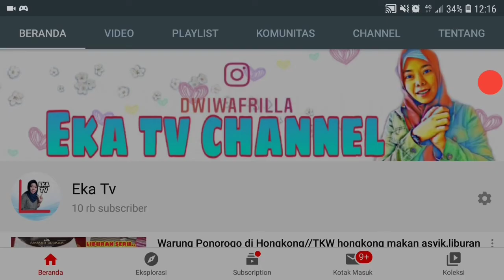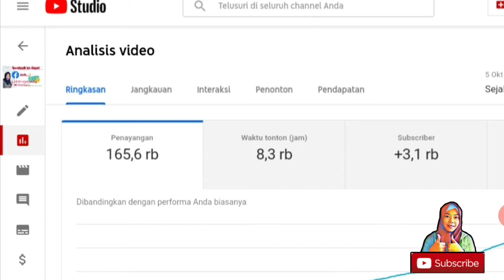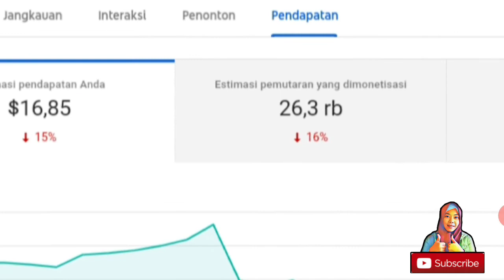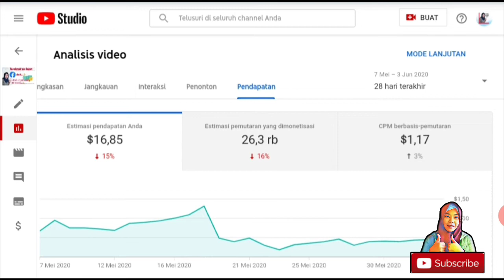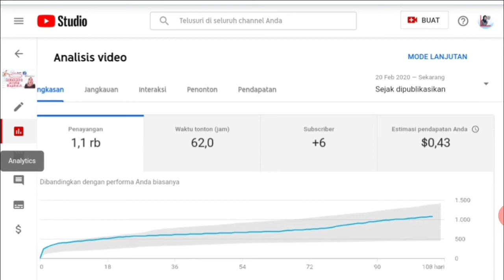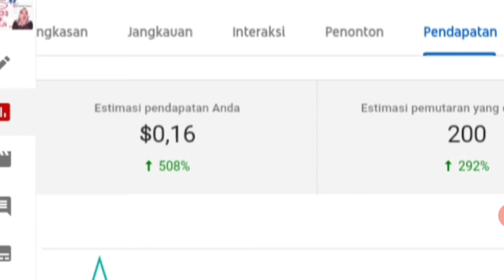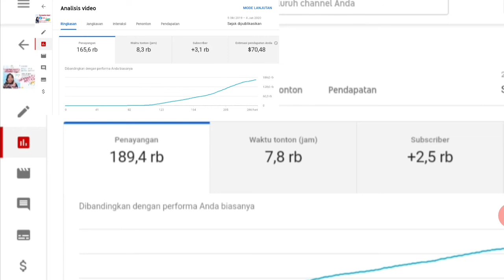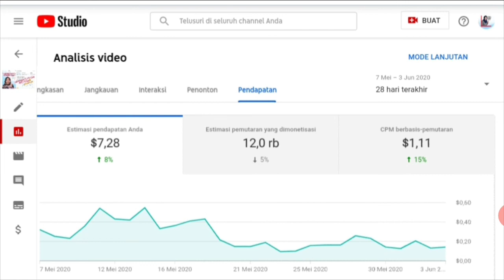Review gaji youtuber pemula per video dengan 1.000~ratusan ribu viewer//EkaTv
Assalamualaikum wr.wb

Kepo dengan gaji youtuber,,,???

Ini lohh sobat...

Review gaji youtuber pemula per video dengan 1.000~ratusan ribu viewer

Simak lengkap ya hanya di